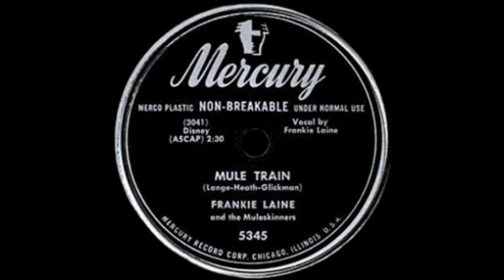OLDIES 1950 Jan7 Frankie Laine Mule Train